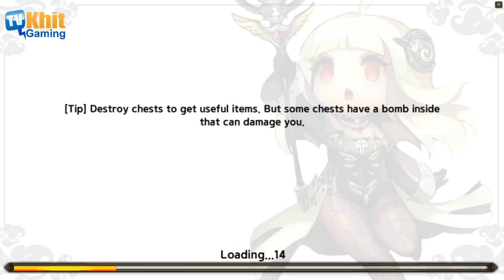[Thai] Demong Hunter S2 EP05 - รีวิว Irene นักเวทย์แสนเซ็กซี่ของเรา 15 Dec 2015